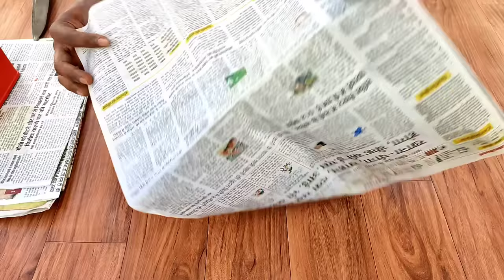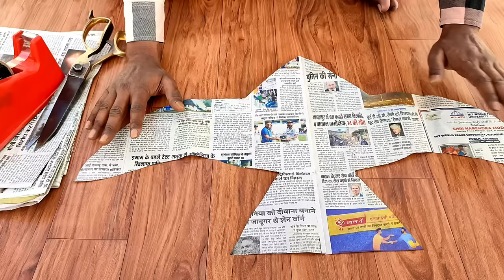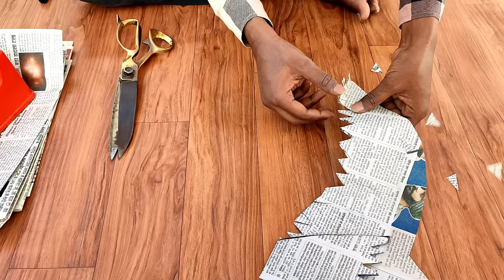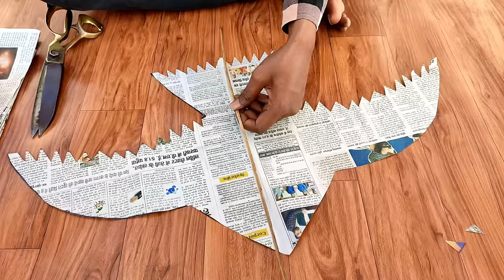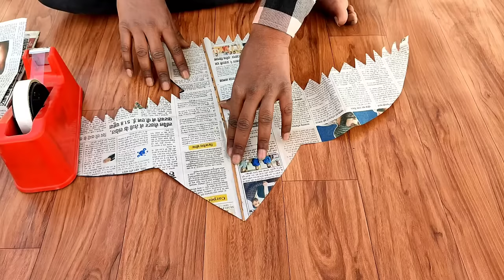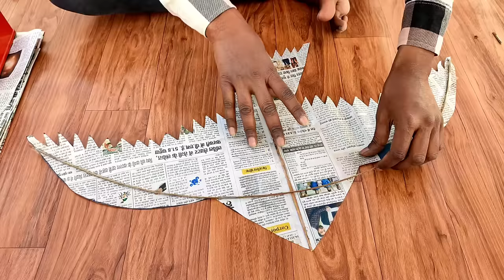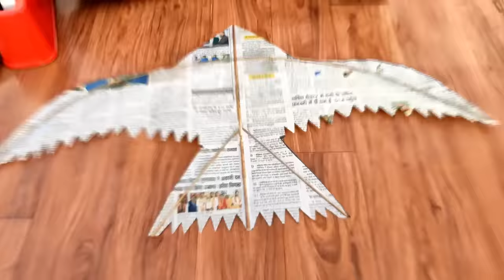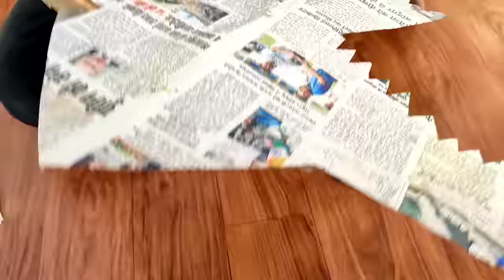How To Make a Eagle Kite With Newspaper || Eagle Kite Kaise Banate Hain || Kite Flying And Making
Hello
           guys to kaise ho aap log aaj ki video me hum aap ko eagle kite banane ka tarika bataya hai oh vi newspaper se to dosto ye eagle kite banane me humne kya material use kiya hai hum aap ko bata dete hai newspaper, tape, bamboo stic, jharu ki tiliya, bas aap ki eagle kite ban kar tyar ho jayegi.

Solved Quries :-
how to make a eagle kite at home
baz wali patang kaise banate hain
newspaper se patang kaise banate hai
how do you make eagle kite
How to make Bird Kite at home
Newspaper flying Eagle kite
How to make bird kite at home made
How to make a Bird kite at Home very easily
How do you make an eagle kite?
How do you fly an eagle kite?
How do you make a bird shaped kite?
How a kite is made step by step?
how to make eagle kite with notebook paper
how to make eagle kite with polothin
patang kaise banate hai
kite
patang
patang kaise banate hain
kite flying
kite making
how to make kite
kites
patang banane ka tarika
patang wala
patang kaise banaen
kite banana
patang patang
patang banana
paper kite
patang banane wala
patang kaise banti hai
kite banane ka tarika
पतंग
kite kite
patang kaise banaya jata hai
kite video
how to make kite at home
big kite
patang kaise banai jaati hai
homemade kite
newspaper kite
patang kaise udate hain
kagaj ki patang kaise banate hain
patang banana sikhaiye
patang banane
पतंग कैसे बनाते हैं
patang patang patang
patang video
patang bazi
ghar per patang kaise banaen
patang banane ki video
patang banaye
kite kaise banti hai
making kite
patang baaz